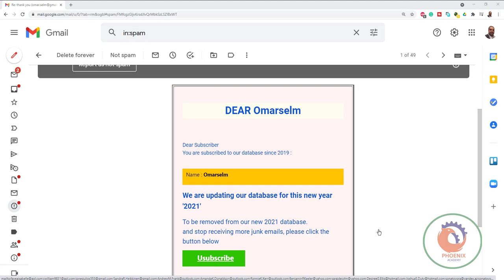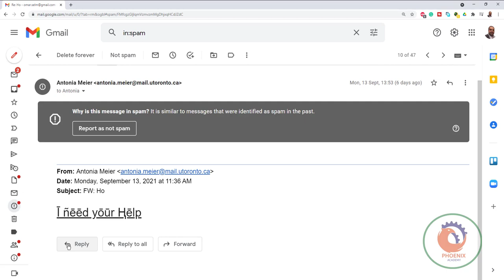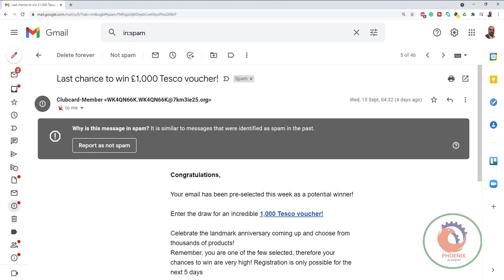نماذج لايميلات نصب احذر